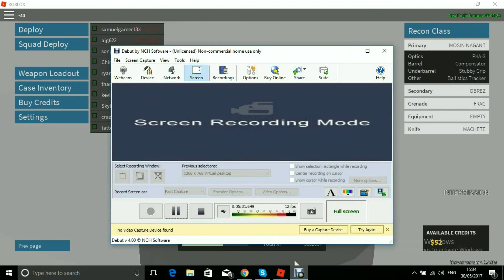My real first video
Music is from NCS called: Hesus-Stones